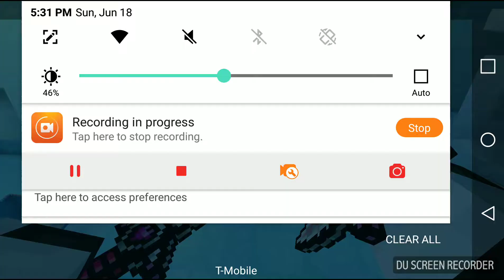Be the ninja!